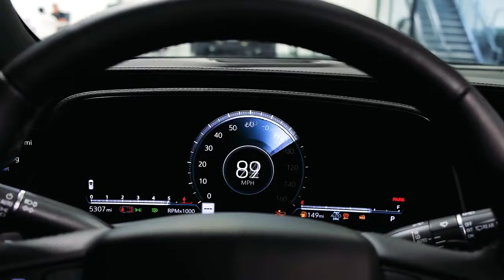|Cadillac-Escalade Benz-Workshop "Ultra 4K"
My channel Benz-Workshop "Ultra 4K" is about car reviews
                            All types of car jeeps reviews on my channel
                                    is very use full for car Zealous people